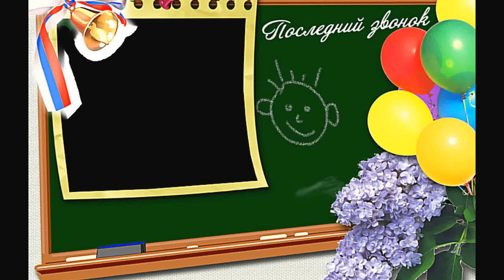Последний звонок в 1- Б классе школы №13